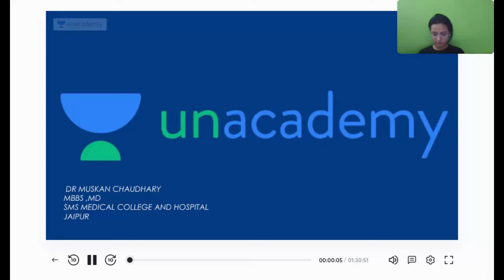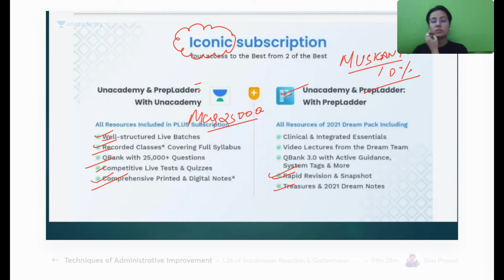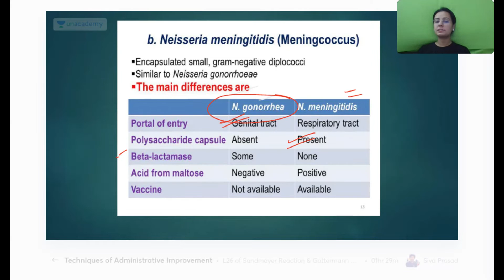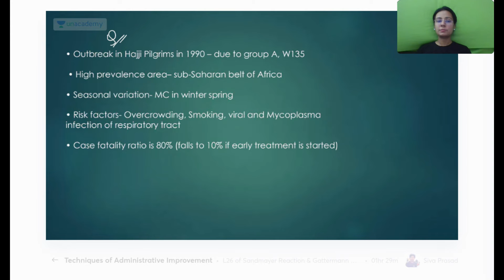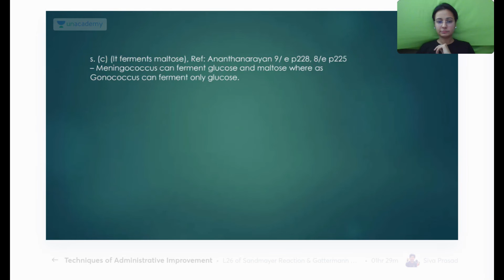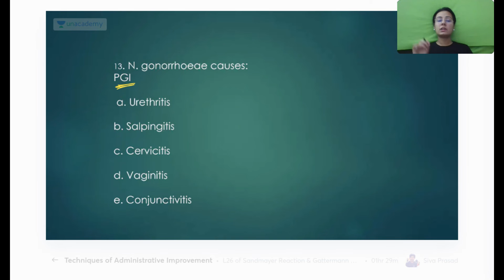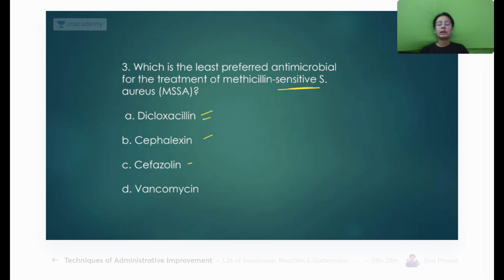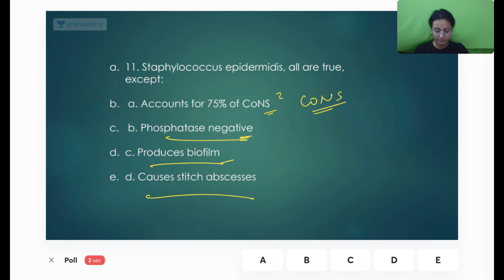Neisseria and its PYQS | NEET PG'21 | Microbiology | Let's Crack NEET PG| Dr.Muskan Chaudhary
In this session, Dr.Muskan will be teaching about Neisseria and its PYQS For NEETPG'21

Iconic:
Unacademy & PrepLadder

With Unacademy
All Resources Included in PLUS Subscription
- Live Batches
- Recorded Classes
- QBank & Notes*

With PrepLadder
All Resources of Dream Subscription
- Video Lectures
- QBank 3.0
- Rapid Revision
- Snapshot & Treasures